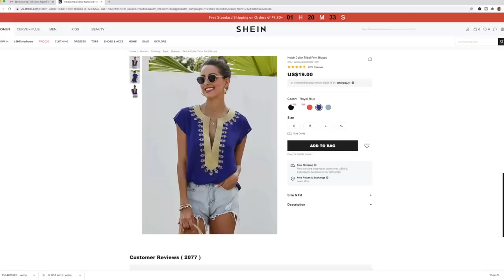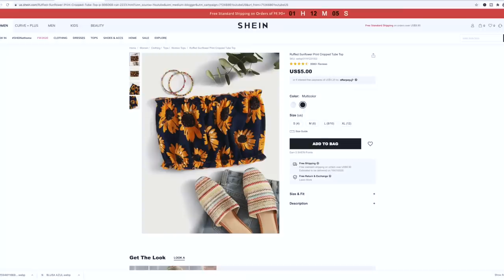COMPRA DE ROPA PARA MUJER VERANO/ OTOÑO | PIDE TUS CAMISETAS Y PIJAMAS PARA NAVIDAD 2020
💖Amigos aqui les comparto algunos looks modernos, ropa que nos medimos y miren a mi mami modelando y lo que dice, estos videos me encantan por que comparto con ellas.

 💙favor no olvides de ver todo el video y darle dedito arriba, esto me ayuda y puedo seguir poniendo videos.

💙SHEIN
GL Code: T1SavvyGL (Discount: Extra 15% when over 60$ purchase, Global

✓ Comparte !